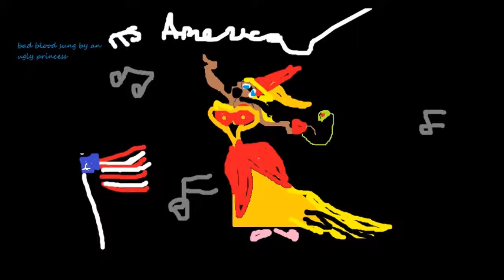[ Bad Blood Taylor Swift ] Cover by an Ugly Princess